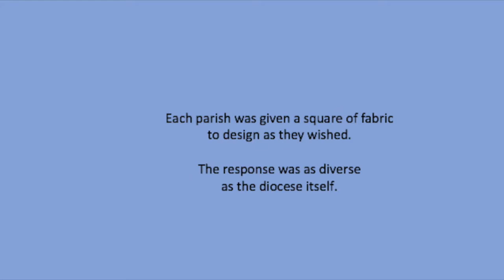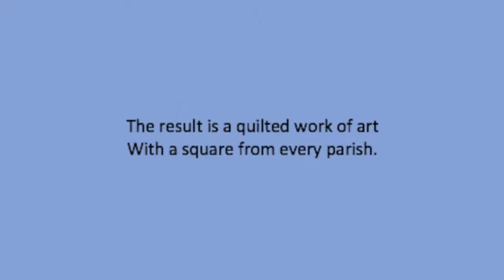Quilt 2019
As part of its 175th Anniversary celebrations, the Diocese of Antigonish asked its parishes to help create a souvenir quilt.